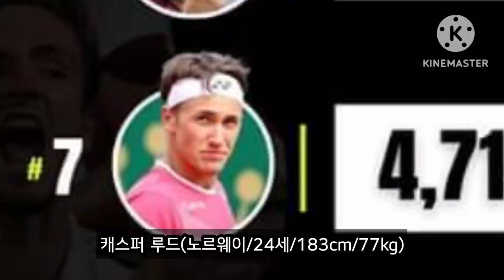Top 10 ATP Ranking As of Aug 14th 2023.(Top 8 Europeans vs. 2 Americans)